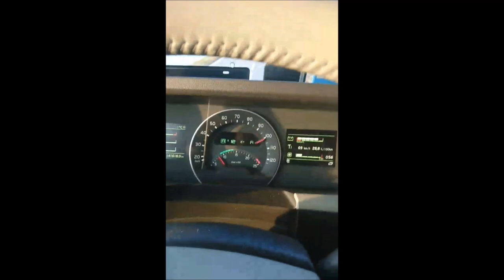Romec na cestách - Volvo FH , Czech truck driver , Sestřih z cest kamionem po evropě , Čsad Kyjov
dík za video R.S Photography